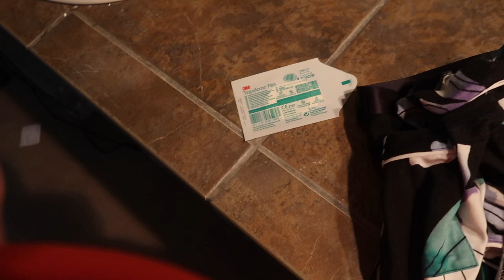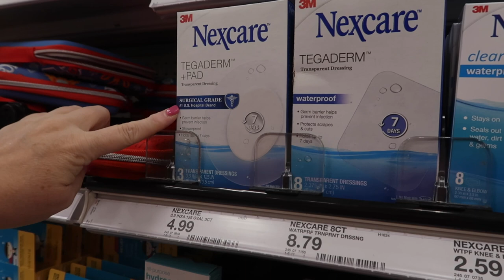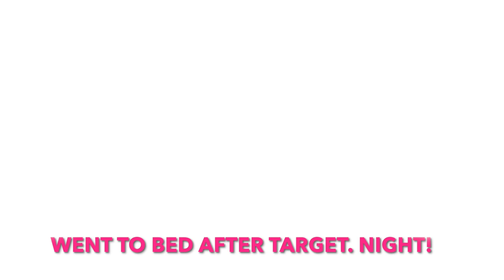GETTING MY DRAINS OUT AFTER BREAST REDUCTION SURGERY | BREAST REDUCTION & LIFT SURGERY RECOVERY 2023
AMAZON FAVORITES:

LUG TRAVEL BAG:

MICROFIBER BEACH (TRAVEL) TOWELS:

GoPro HERO9 BLACK CAMERA:

Canon PowerShot G7X Mark II Digital Camera:

Monitor Stand Riser Desk Organizer:

Bookshelf for Desktop Storage:

ART MARKER SET:

CURRENT PHONE CASE:

FETCH APP -2000 BONUS points w/ REFFERAL CODE:
5KKJA